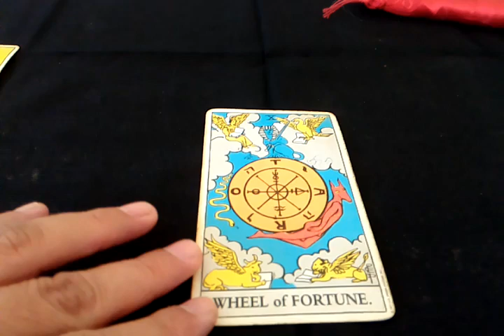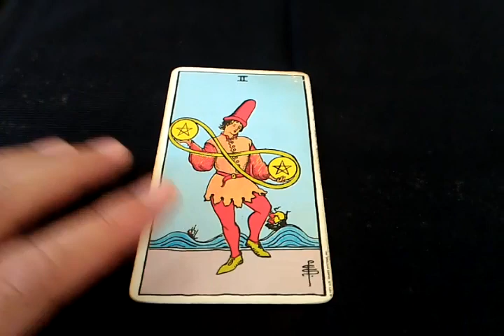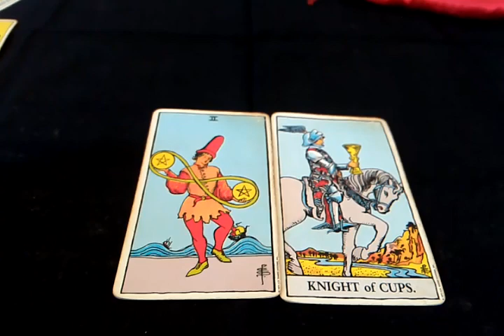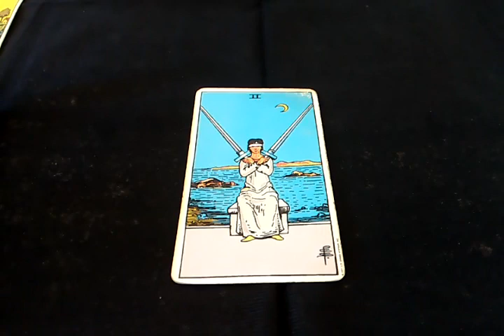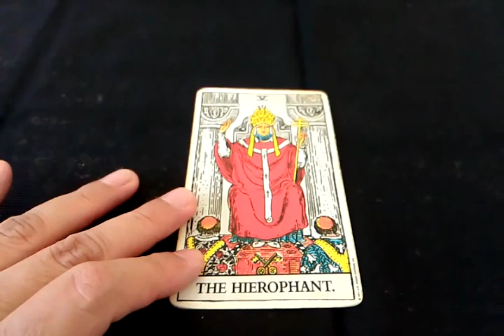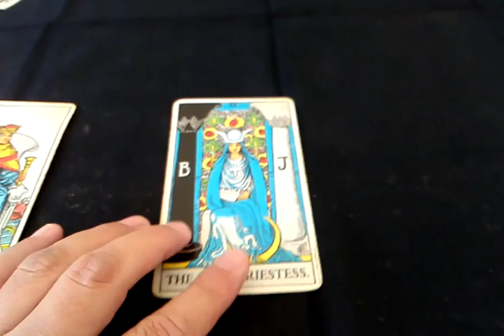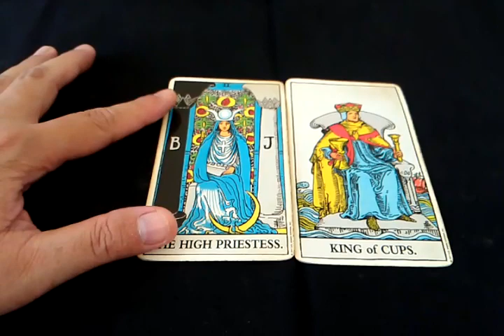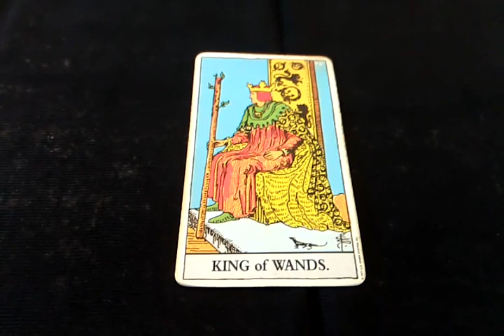ดวงทั่วไปศุกร์ที่8พ.ย.62ผู้เกิดทั้ง7วัน